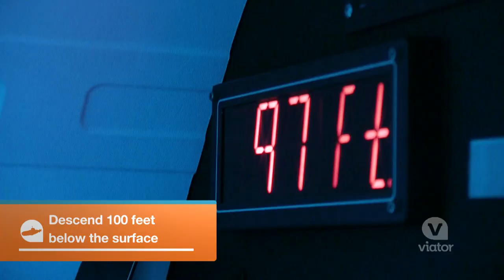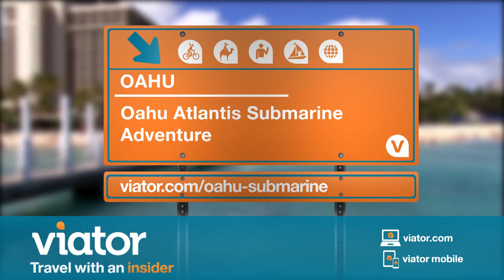Atlantis Submarine Adventure in Oahu, Hawaii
Submerge with the Atlantis Submarine on Oahu.

Venture 100 feet below the surface of Hawaii's blue waters on this Atlantis Submarine tour on Oahu. See coral reefs and marine life up close without getting wet.